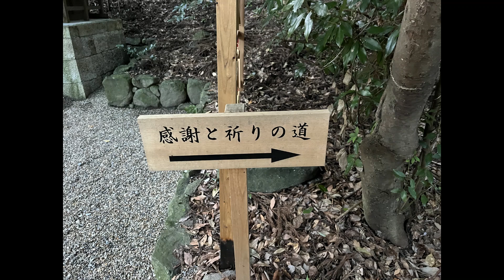【参拝に行ってきました】河内国一宮 枚岡神社の見どころ！少し解説付き参拝日:2024/09/04